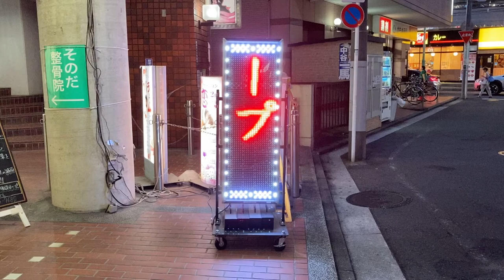広告用の電光掲示板 MKストアサイン そのだ整骨院(〒223-0053 神奈川県横浜市港北区綱島西２丁目７−３)